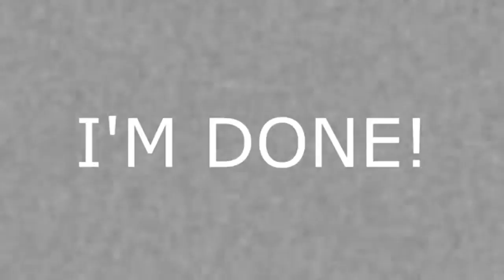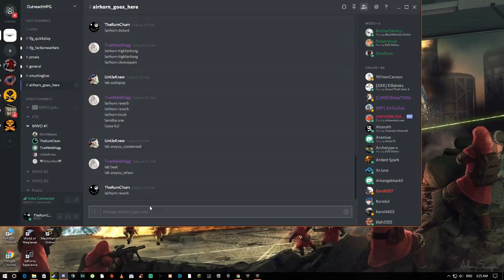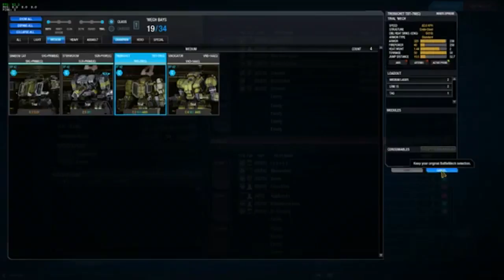BeerWarrior Online Best Of #1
Cut some of my favorite parts from episodes 1-6,
 plus a little extra goodies. :)